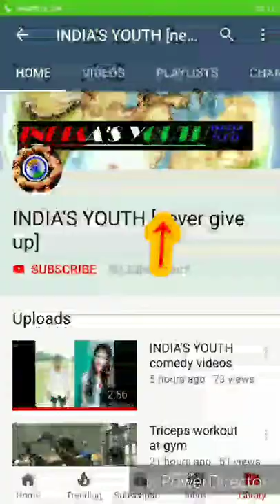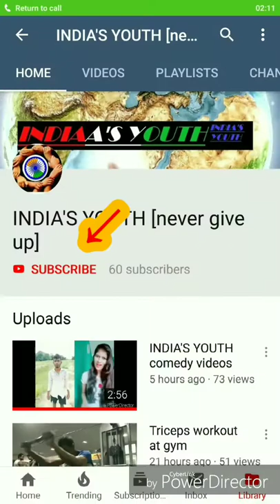Funny videos | india's youth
Hello dosto, kaise ho aap.
@ MORE VIDEOS OF INDIA'S YOUTH never giveup